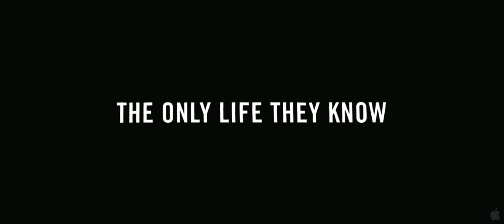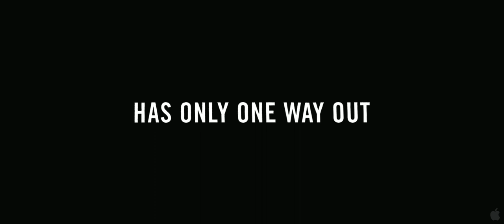White Irish Drinkers Trailer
White Irish Drinkers

In Theaters Beginning March 25th, 2011

A coming of age story set in 1975 working-class Brooklyn, in which two teenage brothers living with their abusive father and their well-meaning but ineffective mother are caught up in a life of petty crime. Older brother Danny concocts a daring scheme to steal enough money for the two to escape, timed around the chaos of an upcoming Rolling Stones concert. The sensitive younger brother, Brian, ultimately has a choice: remain loyal to the brother with whom he shares a powerful love-hate bond, or use his hidden talent as an artist as his own ticket out of their dead-end existence.